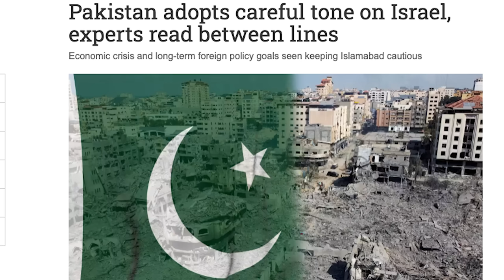Sanction Israel | ஈரானுக்கு அழிவு | No Oil for Israel |Who Attacked the GAZA Hospital? | Tamil | SKA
Title: "Middle East On The Brink: Iran's Multifront Strategy & Deep State Intrigue Unveiled"

Description:
🔥 Get ready for a deep dive into the escalating tensions in the Middle East! In this eye-opening video, we uncover Iran's bold strategy of diverting IDF concentration by opening multiple fronts in Lebanon, Syria, Jordan, and more.

🚀 Iran is on the move, deploying long-range missiles, air defense systems, anti-tank weaponry, and over 50,000 small, inexpensive drones armed with Huawei technology to target Israeli assets accurately.

🇷🇺 Shockingly, Russia seems to be aiding Iran with intelligence and arming Syrians against the USA and Israeli forces, adding to the complexity of the situation.

🕵️‍♂️ We'll also delve into the intriguing world of deep state entities, their role in the Middle East, and how they've used fake news to create internal strife within Mossad, making them rebel against Netanyahu.

🤔 The big question is, what does the deep state want? Discover how they aim to use this critical situation to dethrone Netanyahu and usher in a pliable leader, ultimately desiring to set the Middle East on fire.

🚢 The international stakes are high, with the USA sending two entire fleets of aircraft carriers to combat Iran, while the UK and Germany dispatch their naval fleets. Arab and Middle Eastern countries are taking rigid anti-Israel positions.

🔵 Israel is on standby, awaiting a clear signal from the USA to escalate the situation, with small teams from Mossad and US Marines on the ground in Gaza hunting for foreign hostages hidden in deep underground tunnels.

⛈️ As if the situation wasn't complicated enough, heavy rains are a factor delaying IDF's ground invasion.

🌍 Currently, hundreds of thousands of jihadis are converging around Israel, with missiles aimed at its border countries. Is a multi-front war on the horizon?